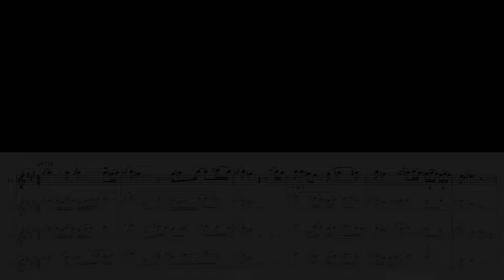Szászcsávás Band happiest moments ever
- transcription attempt -

Sándor Csányi - violin
Ferenc Mezei - viola (3 strings - flat bridge)
Mátyás Csányi - bass
(1994)

video source: folkloradatbazis.hu